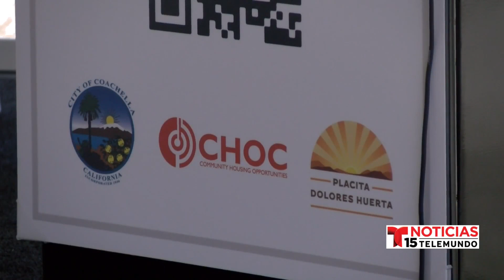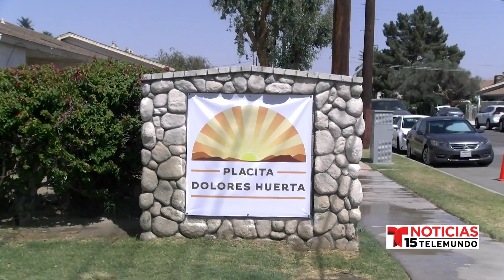Celebran el inicio de construcción de ‘Dolores Huerta Placita’, un nuevo complejo de ...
Celebran el inicio de construcción de ‘Dolores Huerta Placita’, un nuevo complejo de viviendas economicas